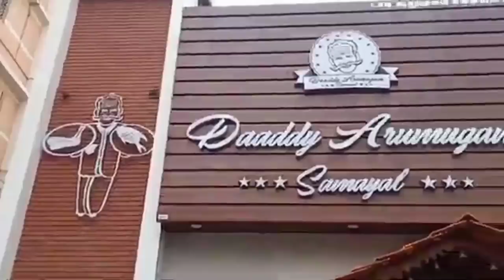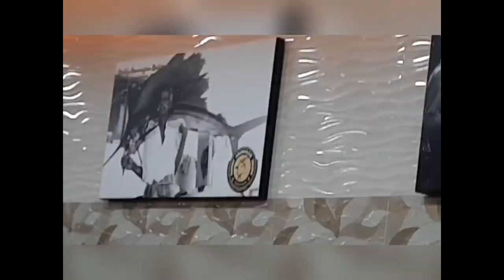Daddy Arumugam Samayal Hotel at Madurai|Daddy Arumugam Samayal Restaurant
village Daddy Arumugam started new hotel in madurai.

வில்லேஜ் புட் பேக்டரி நிறுவனர் டாடி

Address:

Daddy Arumugam Samayal Restaurant
Melaperumal Maesthiri Veethi, Townhall Road, Near Chennai Silks, Madurai.